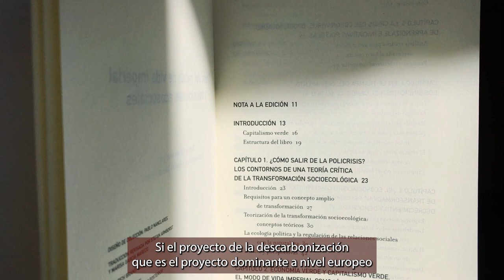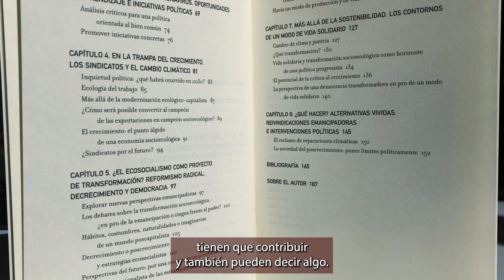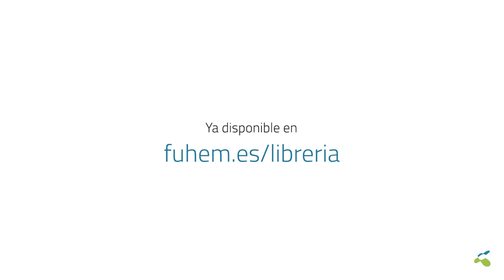Libro "Crisis del modo de vida imperial y transiciones ecosociales" de Ulrich Brand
En este breve video Ulrich Brand nos presenta su nuevo libro "Crisis del modo de vida imperial y transiciones ecosociales", editado por FUHEM y Catarata. En el nos explica como las múltiples crisis de naturaleza socioecológica y el agravamiento de los efectos del cambio climático dibujan un escenario preocupante a nivel global, atravesado de crecientes desigualdades sociales y soluciones controvertidas, como las promovidas por el “capitalismo verde” o la “economía verde”.